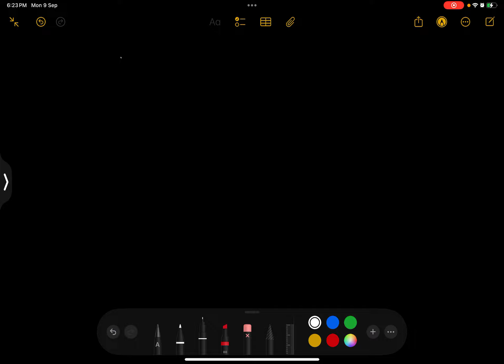Thermos- question for practise without shown